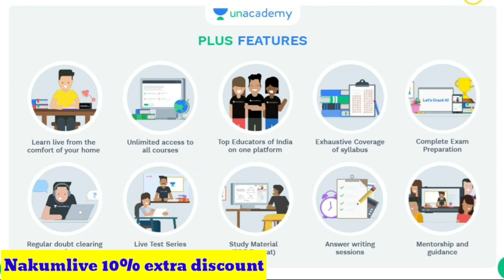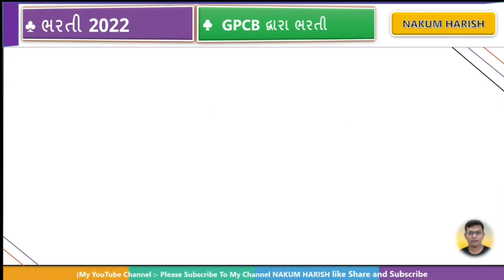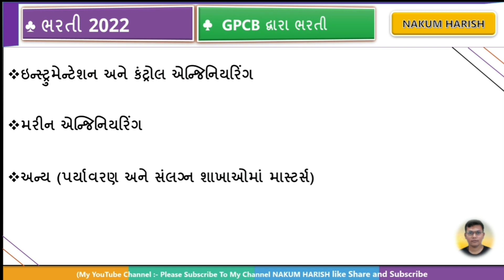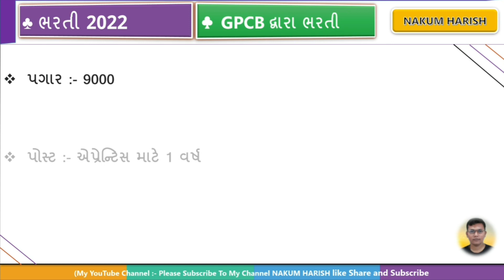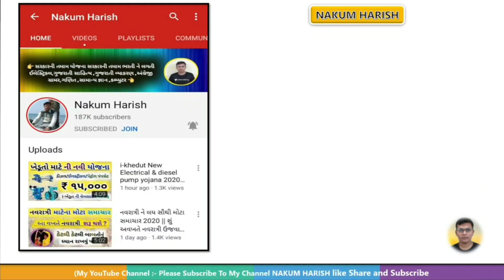latest news gpcb Bharti 2022 || Gujarat pollution control board Bharti 2022 || government job gpcb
આ વિડીયો માં GPCB ભરતી આવી  તેના વિશે વાત કરેલી છે

🎙️🎙️ # hashtag #🎙️🎙️

🌐 kindly information 🌐

1. No delicacy or editing of the videos is allowed without the written permission of the publisher.

2. All the disputes are subject @ Copyright Reserved